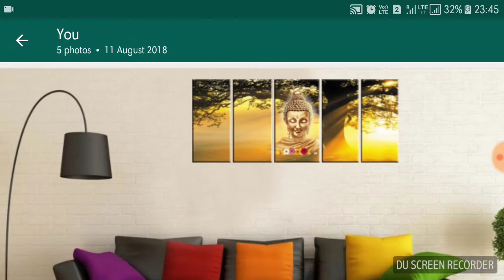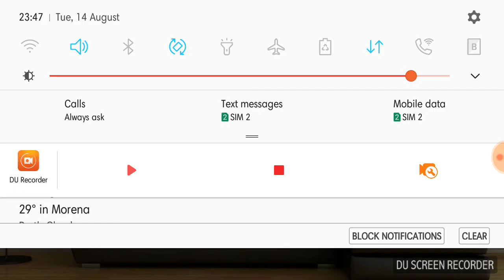Kyun papi dhanwan ho raha hai | dharmik poranik kathayen aur kahaniyan hindi me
धार्मिक कथाएं - जगतराम आर्य Dharmik Kathayein ... - Pustak.org
एक दिन ब्राह्मण ने मार्ग पर चलते हुए एक हीरा पड़ा पाया, जिसकी कीमत एक लाख रुपए थी। वह साधारण रूप से ही हीरे को लिए हुए ...
पौराणिक कथाएं - वेबदुनिया
पौराणिक कथाएं - पढ़े धार्मिक व शिक्षाप्रद कहानियाँ, हिन्दू पौराणिक कथाएं, ... नागपंचमी की 2 रोचक और प्रचलित कथाएं.
धार्मिक कथाएं - धार्मिक कहानियाँ - हिंदी ... - HindiRang
यहाँ सभी देवी-देवताओं के विभिन्न प्रकार के धार्मिक कहानियाँ, हिंदी कथा, हिंदी भजन कथा, भक्ति कथा, भगवान के कथाएं, ...
कर्म का फल Hindi dharmik story - Amazing Darbar | best hindi blog ...
Jan 18, 2017 - story of narad ji and vishnu ji adhyatmik story in hindi dharmik story. ... best hindi blog for hindi story, astrology, health ,poranik kathayen ...
धार्मिक कथाएं News In Hindi: Latest News ... - हिंदी रसायन
धार्मिक कथाएं - बड़ी खबरें dharmik kathayen in Hindi. महाकाल का मनभावन श्रृंगार. शिव पुराण : “महाकालेश्वर” की अद्भुत कथा.
धार्मिक कहानियाँ, रियल गॉड स्टोरीज इन हिंदी
Oct 7, 2017 - Dharmik kahaniya, real god stories in hindi, यह एक सच्ची कहानी है जीवन नाम का एक व्यक्ति किसी गांव में रहता था जीवन ...
सबसे बड़ा पुण्य ! Dharmik Kahani
May 27, 2015 - Religious Story in Hindi on Philanthropy. Dharmik Kahani धार्मिक कहानी . एक राजा बहुत बड़ा प्रजापालक था, हमेशा प्रजा के ...
एक क्षत्रिय, नाई और भिखारी की कहानी - भारतकोश ...
एक क्षत्रिय, नाई और भिखारी की कहानी हितोपदेश की प्रसिद्ध कहानियों में से एक है जिसके रचयिता नारायण पंडित हैं।
पौराणिक कथाएं (Pauranik Kathayen)
Jan 2, 2014 - Pauranik Kathayen | पौराणिक कथाएं | Hindi Pauranik Story | Pauranik Kahani | Hindi Pauranik Kathayen, Mythological Stories, Mythical ...
Searches related to dharmik kathayen
short dharmik story in hindi
pauranik kathayen in hindi
religious stories in hindi
dharmik katha hindi me
dharmik kahaniya download
ansuni dharmik kahaniya
dharmik katha video
bhakti story in hindi
See dharmik kathayen
mythological-stories-
Jan 2, 2014 - Pauranik Kathayen | पौराणिक कथाएं | Hindi Pauranik Story ... 8 पौराणिक बच्चों की कहानियां, जिन्होंने बचपन में ही कर ...
‎रावण के पूर्वजन्मों ... · ‎जानिए पौराणिक काल के ... · ‎भीमशंकर ...
पौराणिक कथा : जब सत्यभामा को हुआ रूप का घमंड ...
पौराणिक कथा : जब सत्यभामा को हुआ रूप का घमंड. Author पं. जगन्नाथ मंदिर से जुड़ी एक बेहद रहस्यमय कहानी प्रचलित है।
पौराणिक कथा | Indian Mythology | Hindu Stories | Hindi Katha
अगर आप दरिद्रता से बचना चाहते है तो इस पौराणिक कथा को अवश्य पढ़े और जाने की दरिद्रा कहां – कहां रहती है ? ardhanarishvara- ...
7 बेहद रोचक व शिक्षाप्रद पौराणिक कथाएँ Pauranik ...
Oct 3, 2016 - Pauranik Kathayen in Hindi Kahaniyan पौराणिक कथाएं रामायण-महाभारत काल की बेहद रोचक व ज्ञानवर्धक कहानियां ...
अनसुनी Pauranik Katha in Hindi - क्यों हनुमान जी ने भीम ...
महाभारत की पौराणिक कहानियां हम बचपन से ही किताबों और टीवी सीरियलों में देखते आये हैं। लेकिन कुछ कथाएं ऐसी भी हैं ...
आदर्श पौराणिक कहानियाँ - भगवतीशरण मिश्र ... -
पुराण हमारी संस्कृति के संवाहक हैं तथा हमारी समृद्ध धरोहर भी। इनकी संख्या अठारह बताई जाती है किन्तु प्रमुख पुराणों ...
pauranik katha in hindi - 8 पीढ़ी भी न दे पायी उत्तर एक ...
 Hindu Mythology
Feb 29, 2016 - पौराणिक कथा (Pauranik katha) के अनुसार एक आश्रम में विद्वान ऋषि कक्षीवान रहते थे वे प्रत्येक प्रकार के ...
Pauranik Katha in hindi, भगवान शंकर की ... - Speaking Tree
Jan 5, 2014 - भगवान शंकर की पौराणिक कथा, Pauranik Katha of Bhagwan Shanker in Hindi - एक बार भगवान शंकर के अंशभूत महर्षि ...
पौराणिक काल के 24 चर्चित श्राप और उनके पीछे की ...
Jul 31, 2015 - पौराणिक काल के 24 चर्चित श्राप और उनके पीछे की कहानी जानिए 1/2 | Poranik kaal ke 24 charchit shraap aur unke peeche ki .

HAPPY DYO DYO 2018